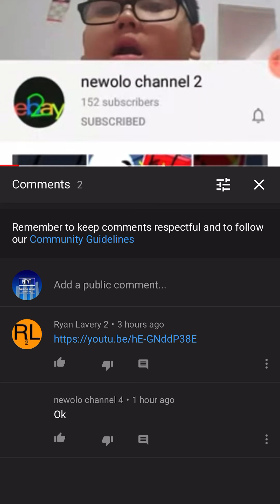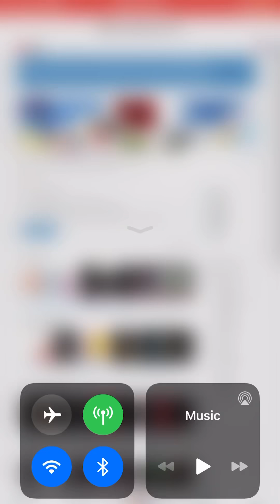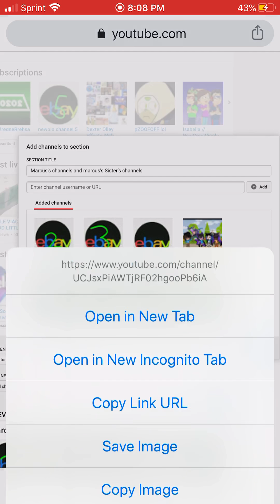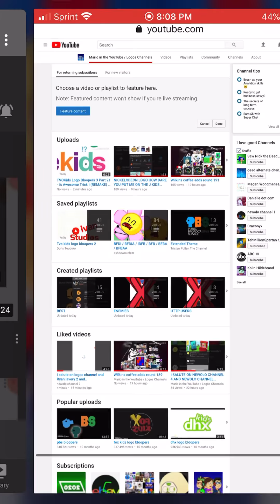I salute on newolo channel 6 and newolo channel 7